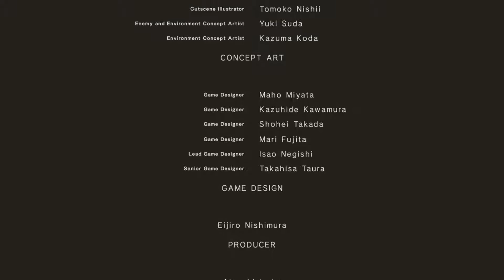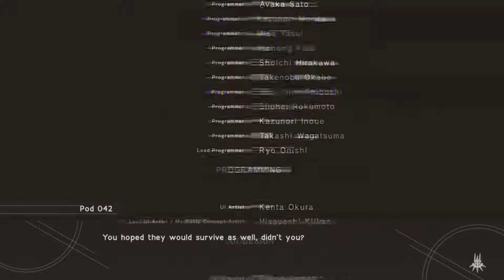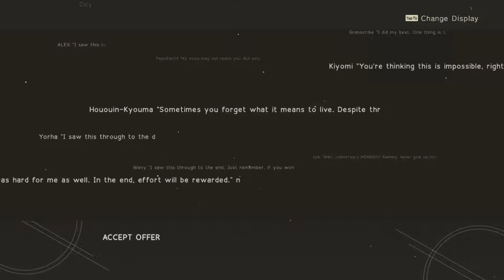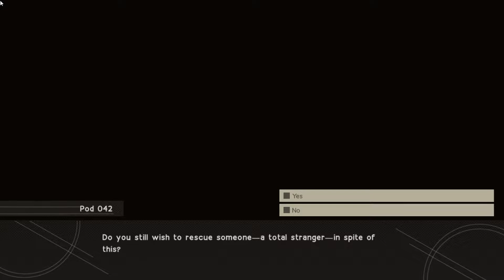Nier Automata Ending E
I kinda regret deleting my game data honestly, but it in the moment so whatever. You can tell I was considering it too.

It's kinda long so just skip ahead towards the end because it took me a bit to realize you had to die around four or five times so I would purposely try and get myself killed.